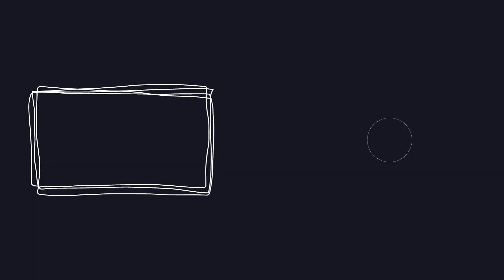Ziyarat e Imam Hussain (AS) | MAULANA NUSRAT BUKHARI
In the name of ALLAH most benificial and most merciful